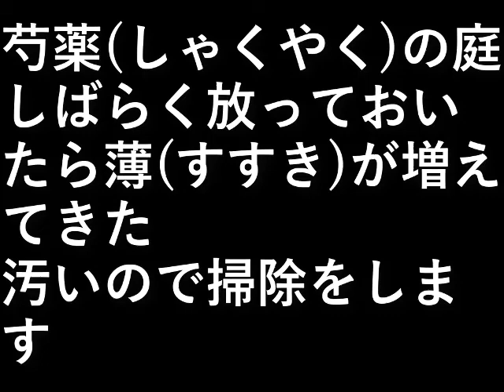草むしり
芍薬(しゃくやく)の庭。

しばらく放っておいたら
薄(すすき)が増えてきた。

汚いので掃除をします。

設備屋の適当田舎暮らし